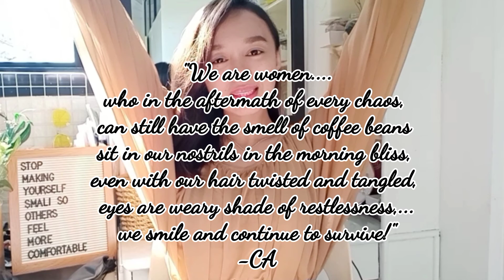How to be a strong independent woman (Women Empowerment) | CA Motivates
Heyow Chumsss!!

A lot of people are always asking..."Paano mo nagagawa yan?" "Paano mo kinakaya yan?" "Bakit ang strong mo?" "How to be you po?"

Well, in celebration of the Women's Month, here's a video of me sharing how I do it...how I manage to stay as a strong, confident woman that I am today.

My dear ladies, you are a daughter, a mother, a wife and you are a gem...a gift wrapped with infinite strength. You must know that you are greater than you think you are. You can do better. You can more!

I AM. PROUD OF THE WOMAN I AM TODAY.
SO MUST YOU...,😊❤️